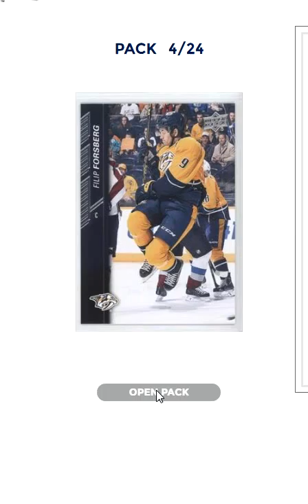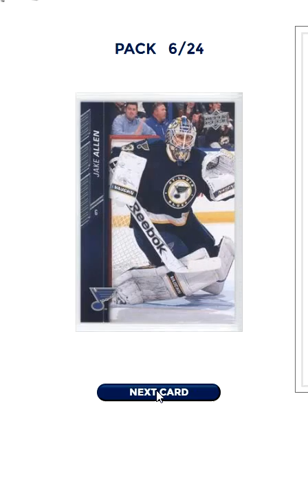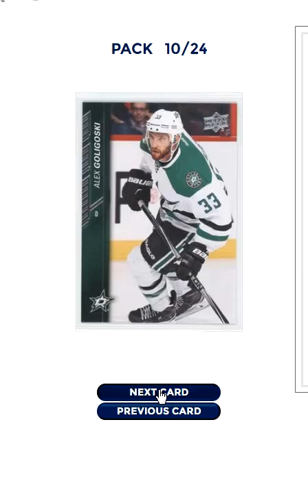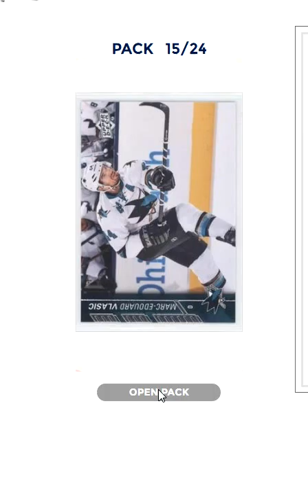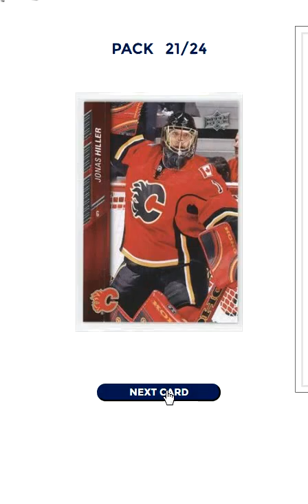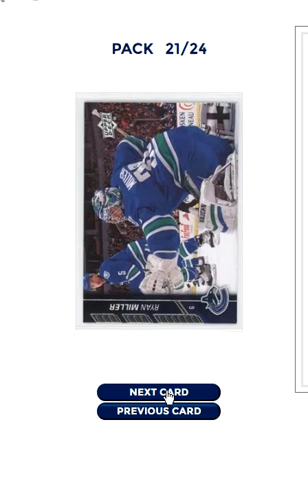2015-16 Upper Deck Series 1 box epacks March 21/16